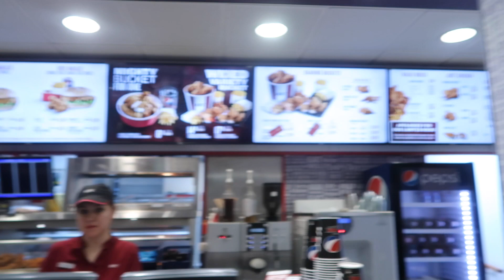DECORATING MY NEW OFFICE WITH MUM!! 😍😱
BRIGHTON
BN51 9FL     :)